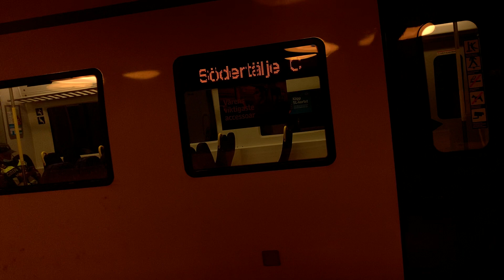Tisdag den 27 april 2021 16:34 - 16:47 mot: Södertälje C. Knivsta - Arlanda central.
anslutning mot: Gnesta i Södertälje hamn.
Linje 40 Uppsala - Arlanda  - Stockholm City - Södertälje centrum.

stationer: Knivsta station x Arlanda central.